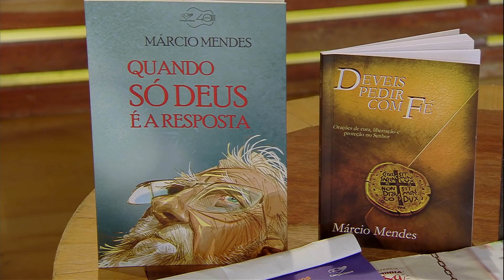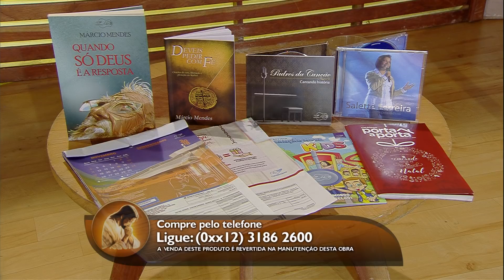O Amor Vencerá - 21/11/18